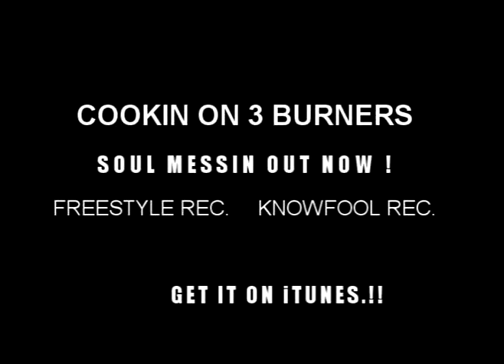COOKIN ON 3 BURNERS SOUL MESSIN OUT NOW!!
New album soul messin out NOW!!